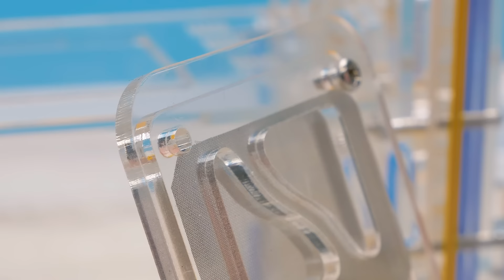Como construir um VIVEIRO DE FORMIGAS EM CASA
Uau! O Slime Sam Sapeca e a Sue vão fazer um vídeo desembrulhando coisas hoje! Mas você nunca vai adivinhar o que eles estão desembrulhando! Pronto? É um viveiro de formigas! Isso mesmo! Depois de fazer vídeos engraçados sobre seu coelhinho, rato e caracol gigante africano de estimação, eles sentiram que precisavam de algo ainda mais exótico e tiveram algumas formigas e uma fazenda de formigas entregues em sua casa.

Como o Slime Sam vai fazer com esses novos habitantes de casa? A Sue saberá o que lhes dar de comer? Haverá doces lá dentro? Assista ao vídeo para encontrar as respostas para essas perguntas!

Abrindo a fazenda de formigas - 0:37

Peças do viveiro - 0:42

Como montar a fazenda de formigas - 0:48

Por que há uma esponja molhada na fazenda de formigas? - 1:29

Conectando as partes do viveiro - 2:42

O Slime Sam Sapeca faz uma aparição! - 3:25

A fazenda de formigas está se afogando na água? - 4:01

Como transferir as formigas para o viveiro - 4:32

Esta fazenda de formigas é realmente fácil de montar e não precisa de cola nem ferramentas. Ela consiste de paredes e telhado de plástico, algumas faixas de borracha que ajudarão a manter as partes juntas, uma esponja e um pequeno tubo para água.

Todas as partes são geralmente incluídas e as formigas vão junto com o kit. Você acha que poderia pegar formigas selvagens com cuidado? E acredita que elas gostariam de uma casa como a que fizemos? Nós o desafiamos a testar! Mas cuidado, algumas espécies de formigas podem morder e até ser prejudiciais, então é melhor se proteger e pedir ajuda aos adultos.

ONDE É QUE AS FORMIGAS COSTUMAM VIVER?

A resposta é. elas podem adaptar-se e viver em praticamente qualquer lugar! O habitat natural delas difere de espécie para espécie. Elas existem em grandes grupos chamados colônias e vivem no subsolo, em árvores, nas paredes dos edifícios e casas, tanto fora como dentro.

O QUE COMEM AS FORMIGAS?

A resposta é... praticamente qualquer coisa! A maioria das espécies é onívora, o que significa que preferem comer sementes, néctar e invertebrados (animais sem vértebras, ou seja, espinha dorsal). As formigas tauocas são principalmente carnívoras. Caçam, destroem e comem presas, insetos como moscas e aranhas, vermes e até mesmo pequenos vertebrados como lagartos! Você nunca pensaria isso ao olhar para formigas pequenas e trabalhadoras, não?

A maioria das formigas tem um enorme apetite por doces e é atraída para qualquer coisa que contenha açúcar. Refrigerantes, todos os tipos de frutas e vegetais, sobremesas, suco e muito mais! Então, a menos que você queira compartilhar sua refeição com formigas da vizinhança, certifique-se de cobrir a comida com uma tampa :)

QUANTAS ESPÉCIES DE FORMIGAS EXISTEM?

Você passaria muito tempo contando, mas são mais de 12.000 espécies no mundo.

FORMIGAS: FATOS DIVERTIDOS:

- As formigas do vídeo são chamadas de Cataglyphis Aenescens, ou formigas corredoras, e são mais comuns em estepes, mas também em semidesertos e desertos.

- Na verdade, há tantas formigas na Terra que atualmente há um milhão de formigas para cada ser humano!

- As formigas operárias comuns vivem de 90 dias a 3 anos. E a rainha pode reinar por até 30 anos!

- As formigas podem carregar coisas 5.000 vezes mais pesadas do que o seu próprio peso! Você pode imaginar isso?! Se uma criança de oito anos tivesse a força e a resistência de uma formiga, ela seria capaz de pegar um carro sem nenhum problema. É difícil de acreditar, mas é verdade.

- As nossas formigas são chamadas de corredoras porque são incrivelmente rápidas. Correm mais depressa do que outras espécies porque podem levantar o abdômen de uma forma especial!

- As formigas NÃO TÊM OUVIDOS! Mas podem "ouvir" com os joelhos e pés. Elas sentem vibrações do ambiente que as rodeia!

OPENING THEME
Title: Cuckoo